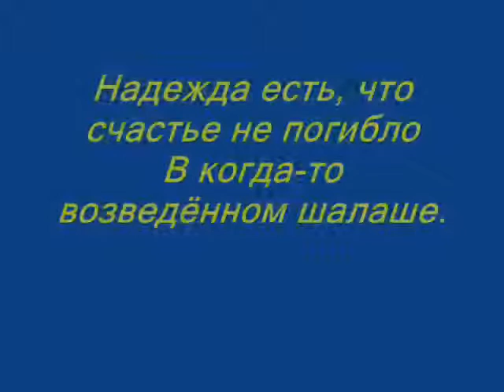Владимир Сапрыкин " Истина в делах"